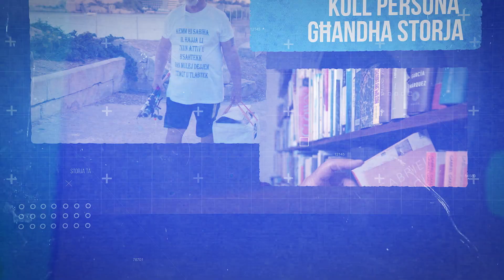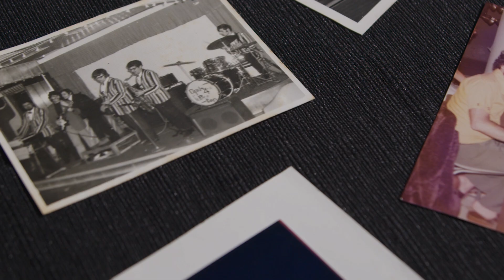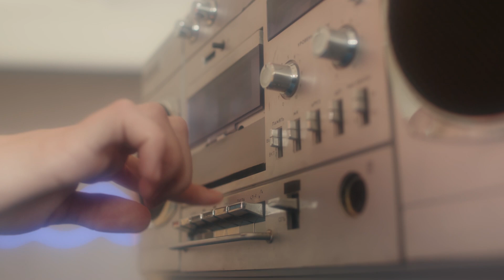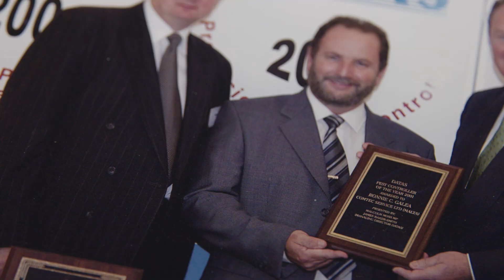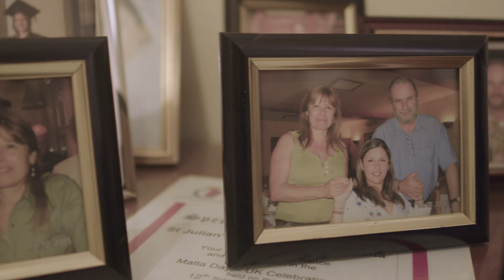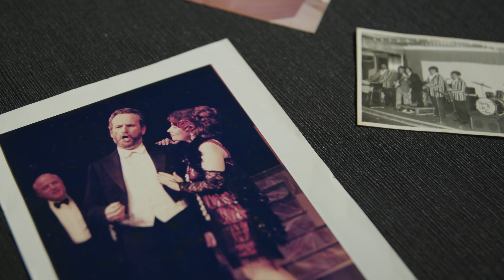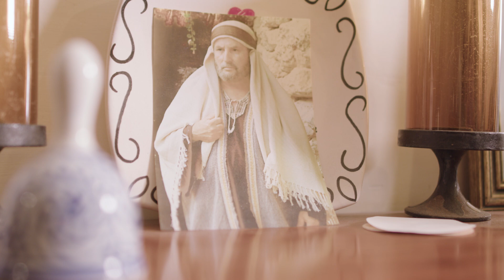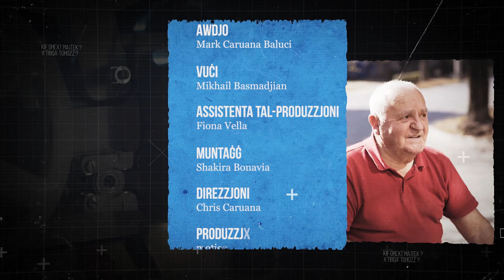Storja ta' Season 3 Episode 8 - Ronnie Galea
While Ronnie Galea is widely recognized as an actor, there is much more to him beyond his public image. In his private life, he is a dedicated worker, a talented singer, a loving father, and now a proud grandfather.